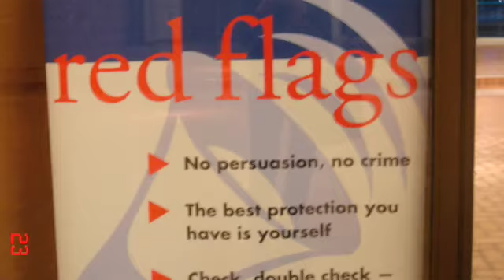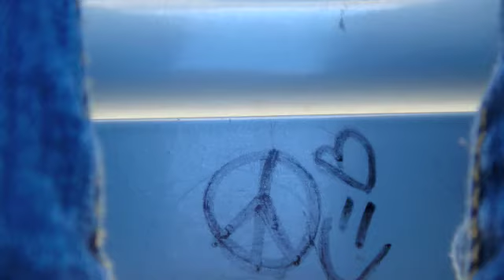July 23 Chemtrail-Cube Clouds Day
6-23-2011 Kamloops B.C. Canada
& Square/Cube Clouds :/